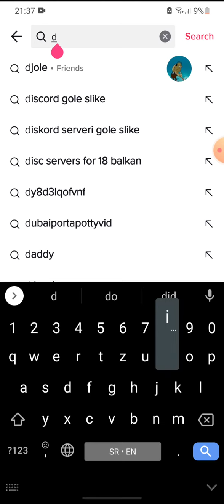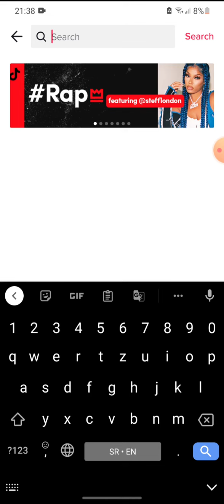Bro wtf is wrong with tiktok search